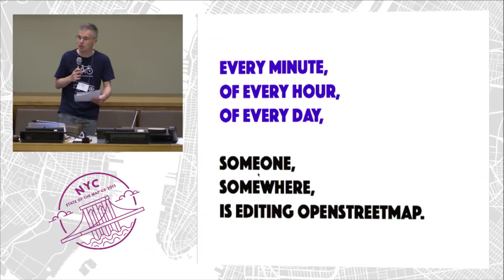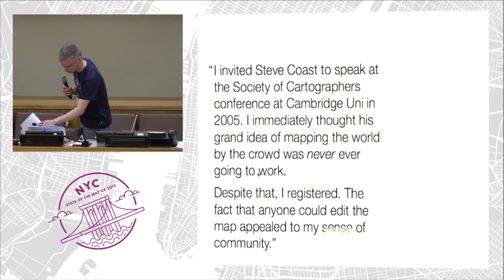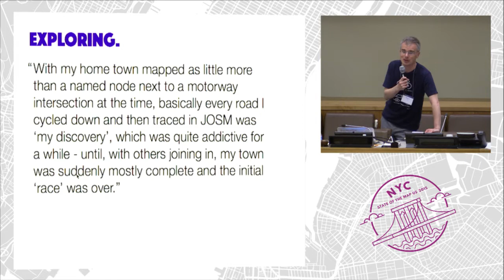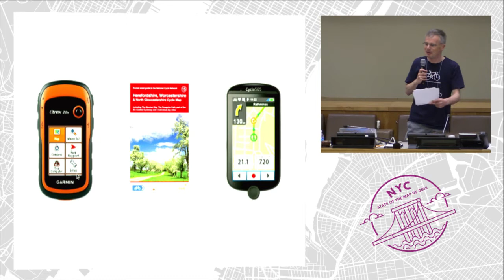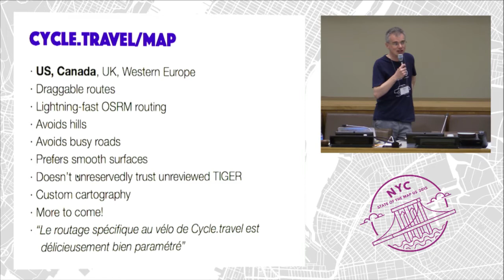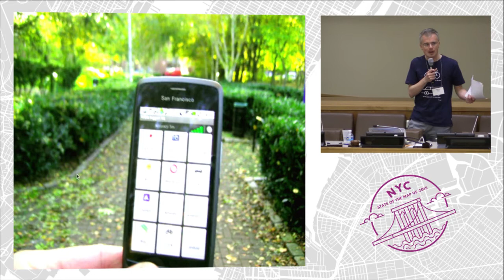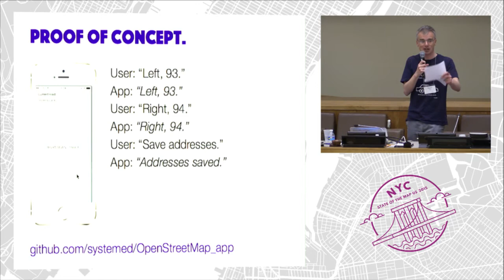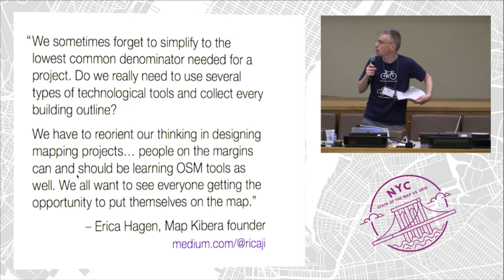The Map That Never Sleeps – Richard Fairhurst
Ten years ago, in OpenStreetMap’s first summer, a few hardy souls were pounding the streets of London with Garmin GPSs, notepads and Dictaphones in hand.

Today? We’re still hardy souls. But now there are two million of us.

In a colourful narrative, Richard Fairhurst relates the story of OpenStreetMap through its people and the places they map - one map, thousands of stories. And keeping individual contributions at the heart of OSM, he looks to the future and explains how the smartphone age means that everyone can be a surveyor, in every country, at every time of day - the map that never sleeps.

Richard has been involved in OpenStreetMap since its fourth month, developed the online editors Potlatch and Potlatch 2, kickstarted the new editor iD, and built OpenStreetMap’s new routing interface.